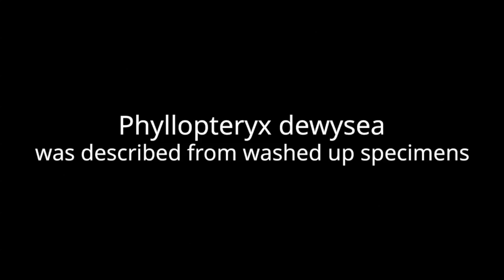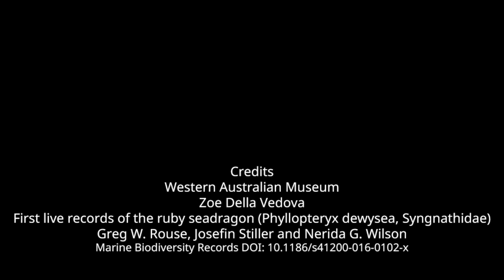Phyllopteryx dewysea - Ruby Seadragon first seen alive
Phyllopteryx dewysea, the Ruby Seadragon, was described from washed up specimens. Researchers recorded the first images of live Ruby Seadragons in Recherche Archipelago, Western Australia, using a small remotely operated vehicle (miniROV). Scientists recommend that the ruby seadragon be protected as soon as practicable.
 Phyllopteryx dewysea holotype collected in 2007
A ruby seadragon, washed up on the Point Culver cliffs in Western Australia
Credits:
Western Australian Museum
Zoe Della Vedova
First live records of the ruby seadragon (Phyllopteryx dewysea, Syngnathidae)
Greg W. Rouse, Josefin Stiller and Nerida G. Wilson
Marine Biodiversity Records DOI: 10.1186/s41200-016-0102-x